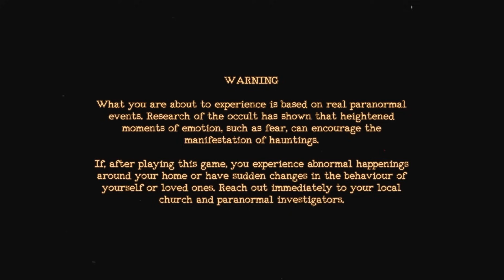The Mortuary Assistant game - streamers react to the sudden appearance of the entity